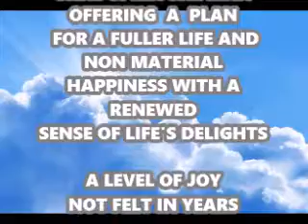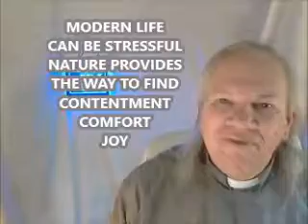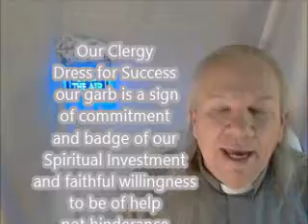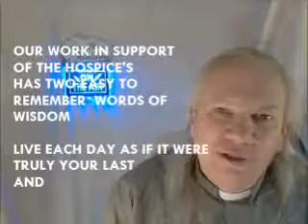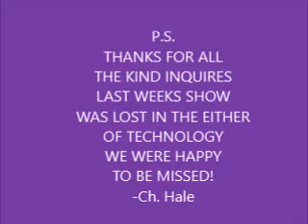The Spiritual Side of Cannabis No 99 s2 e 99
As Stress and confusion seem to be increasing-media has you anxious about things beyond your control-1.turn off your TV, put down your tablet,  find your space to "be alone , a place and a  plan to "Get Right"(high) -a time you can cut out for yourself
7 minutes of "puffing" for timing your edible  "kick-in" from a perfect  "cookie"or creme brulee  (Beezle's is the best")to coincide with 53 minutes of just listening to your music .  With just a little planning and dedication to yourself you shall find that the moment you need to find is triggered by the song where your moment has been resting  wrapped in your soundtrack -waiting for you.  There are thus far seven "pieces of wisdom" curiously  so similar in wording and structure -voiced by a  spectrum of un-related  terminally ill patients  over 23 years -the messages we found as we compared  confidential notes captured  long ago they are out of any real context and un expected  revelations from these records of  in their final days or in most instances last hours
We have identified  seven statements composed similarly that take the form of admonitions,  observations and  the predictions
Notes of these solemn  events were as much personal observations of the reporter  -adding in these un-characteristic  and out of context "public proclamation"  -Spiritually Guided  we knew these "outbursts" were leading us, as intended.
We  are almost there -but there are many admonishments noted
for failing  to understand  or try- let our ministry share the power we are now curating  on many levels   We can help you too